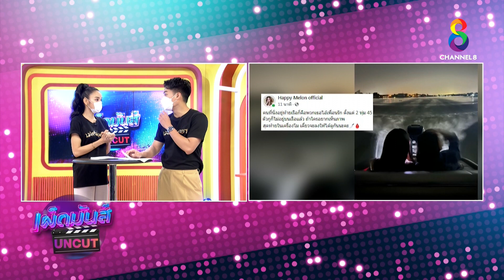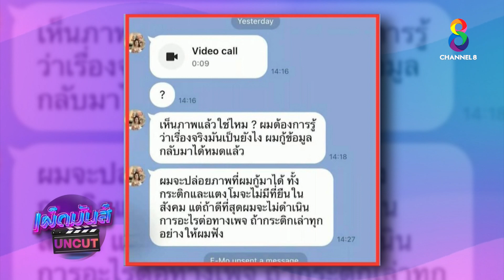เผ็ดมันส์ [UNCUT] l 25-05-65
📺 "โม อมีนา" รู้ตัวมือป่วนปล่อยภาพ "แตงโม" แล้ว

เผ็ดมันส์บันเทิง ออกอากาศ วันจันทร์-ศุกร์ เวลา 11.10 น. และทุกวันอาทิตย์เวลา 10.10 น. ทาง

เผ็ดมันส์บันเทิง, เผ็ดมันส์ [UNCUT], แพท ณปภา, แอนนา วรินทร, ปอ อรรณพ, จ๊ะจ๋า พริมรตา,พชร์ อานนท์